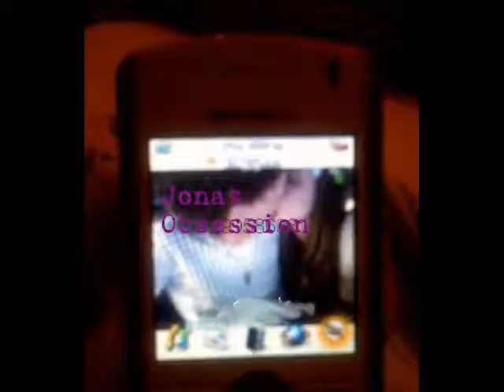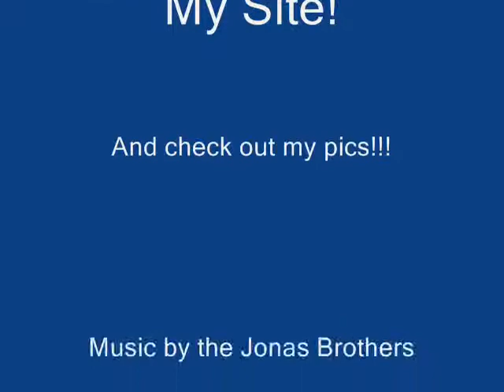My Jonas Site Advertisement- Rare Jonas Photos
thats 2 underscores (_)

Alot of Jonas Brothers Rare Photos.
Please comment my video. And add my fan site.